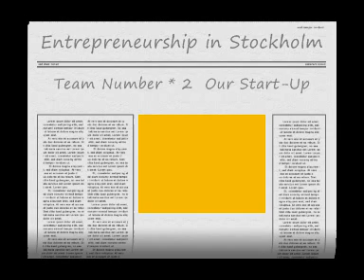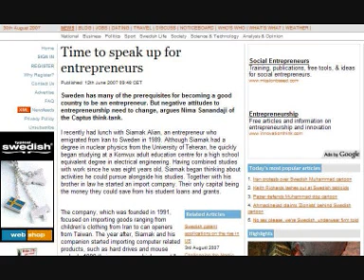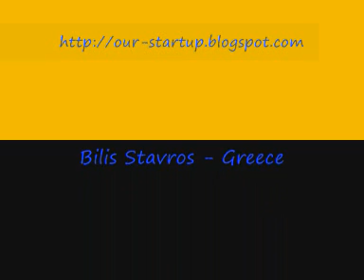Entrepreneurship in Stockholm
A day in a high-tech entrepreneurship in Stockholm. It was an assignment in KTH.